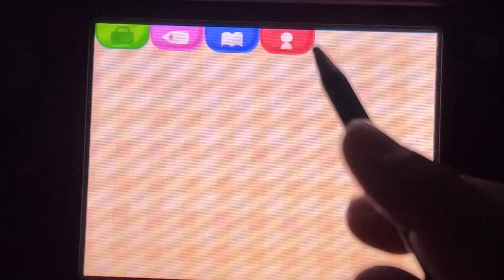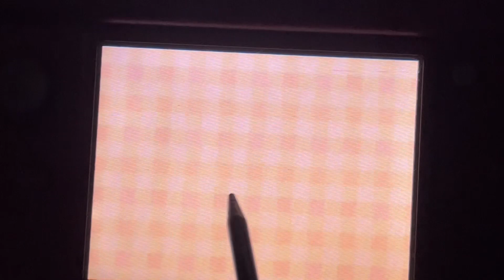GAMES, MEMES, CHORES, AND MORE‼️ - Play Animal Crossing New Leaf with Me!!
A Bonus Video for your enjoyment~